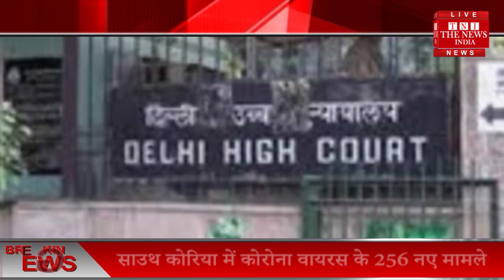Asaduddin owaisi, Akbaruddin owaisi सहित कई लोगों के भाषण के लिए कोर्ट